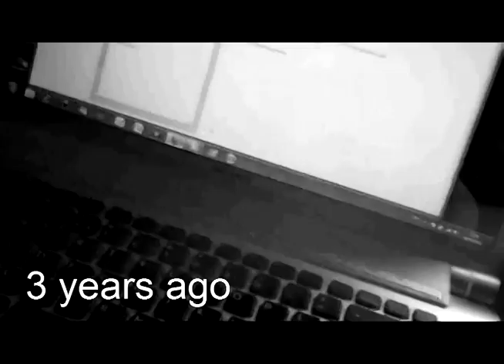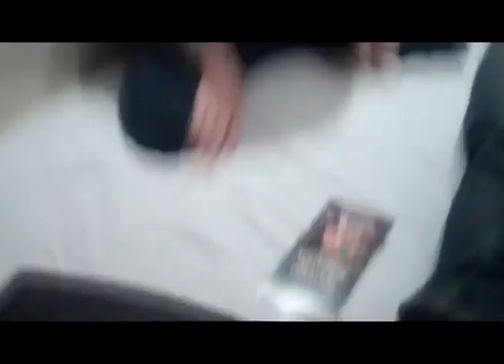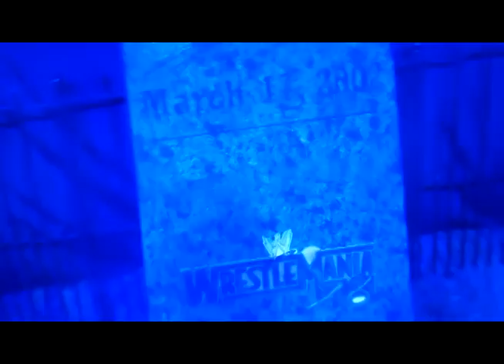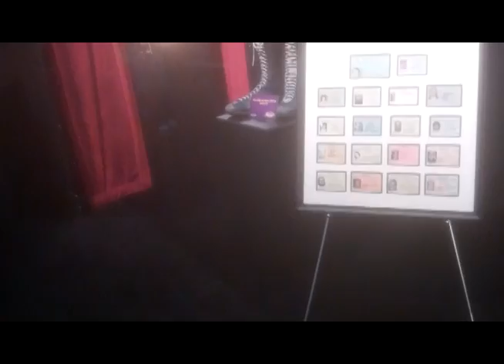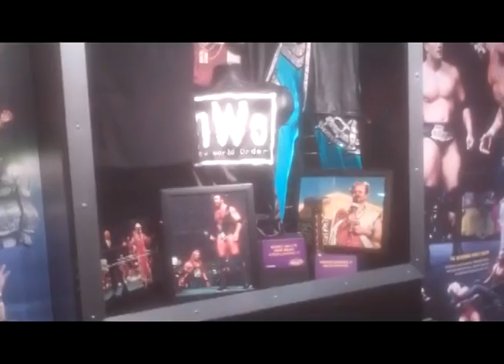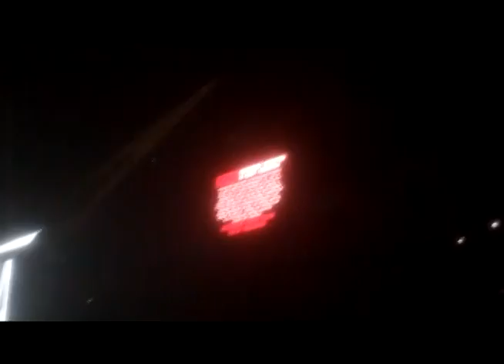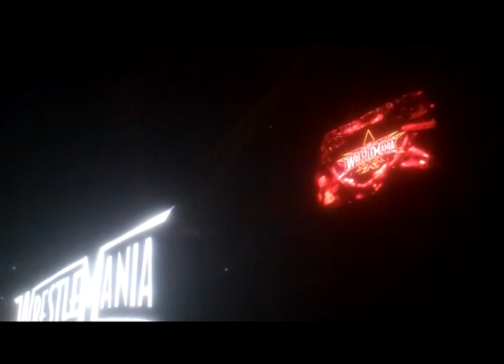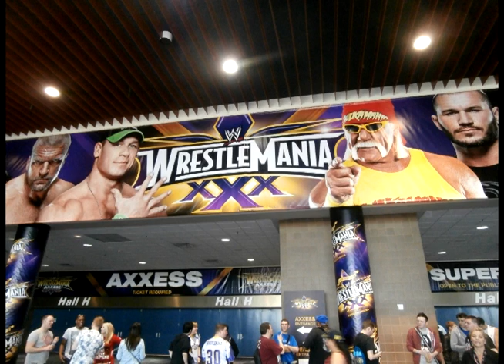The WrestleMania 30 Trip!